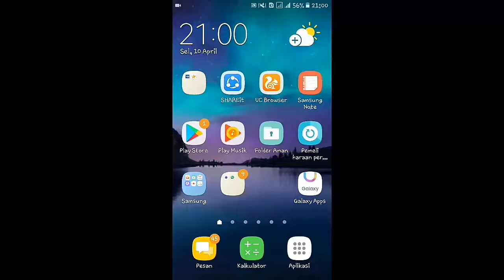Cara Mendownload Resident Evil 4 Only 15 Mb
Cara Pemasangan :

1.Install Apknya ( Jangan dibuka dulu)

2.Ekstrak file data ke android/data

3.Buka Dan mainkan gamenya

by : awan crew